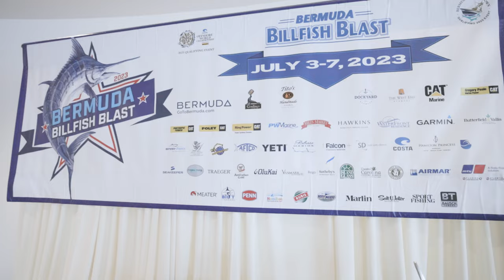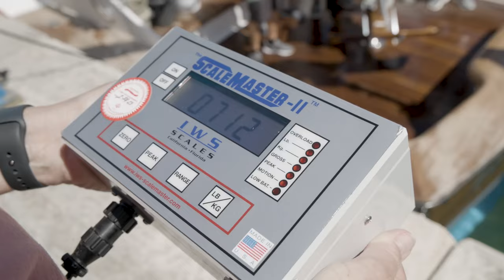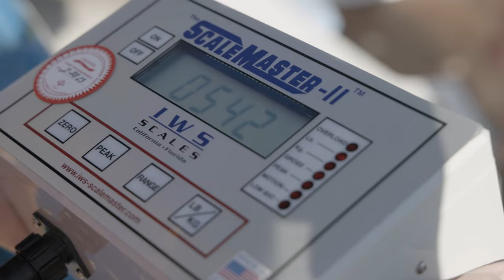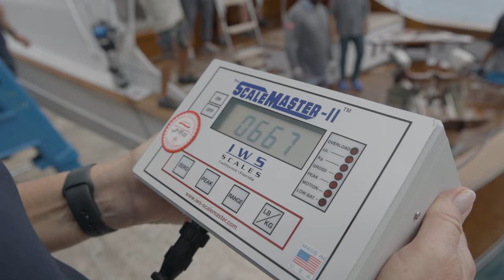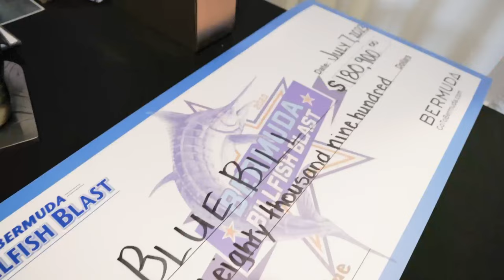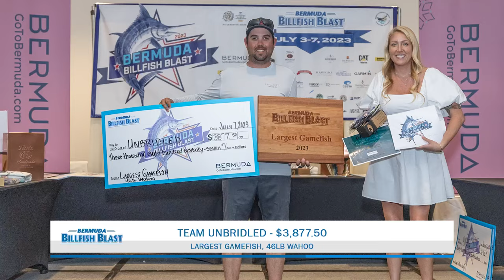2023 Bermuda Billfish Blast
A total of 37 boats fished the 2023 Bermuda Billfish Blast, which offered a total cash purse of $506,850 plus an additional $360,000 as part of the Bermuda Triple Crown series. There were 139 billfish caught in the Blast, including 108 blue marlin and 31 white marlin. All but four of the blues and all of the white marlin were released. Ultimately, it's the crew aboard Plan Simple that secured victory, while Team Blue Bill weighed the tournament's most substantial blue marlin – a 714-pounder.